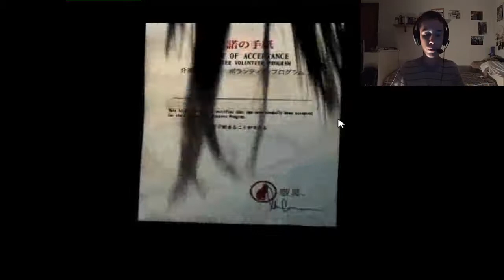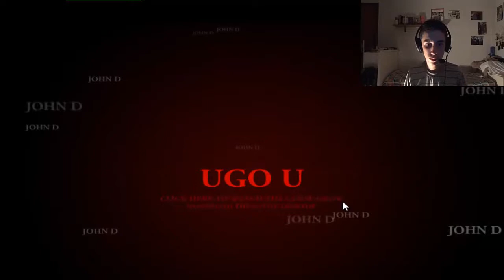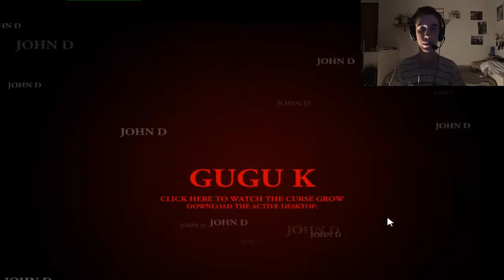The Grudge Horror Games